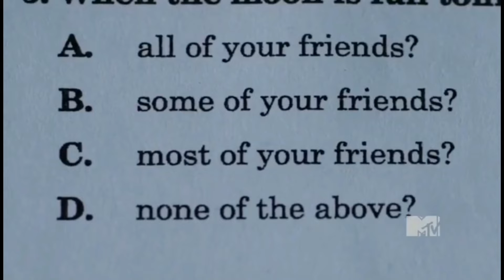Teen Wolf Season 1 | Episode 8 recap